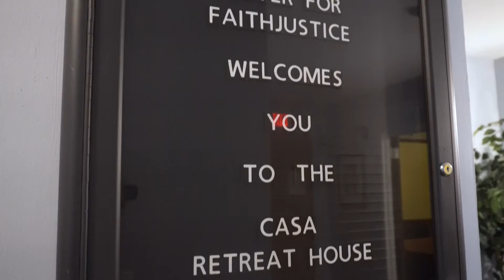Humanitarian Award Recipient Stephanie Peddicord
Stephanie Peddicord, President of the Center for FaithJustice received the Richard J. Hughes Catholic Charities, Diocese of Trenton Humanitarian Award during the 33rd Annual Guardian Angel Benefit of Hope.